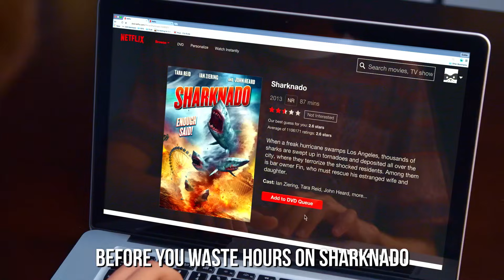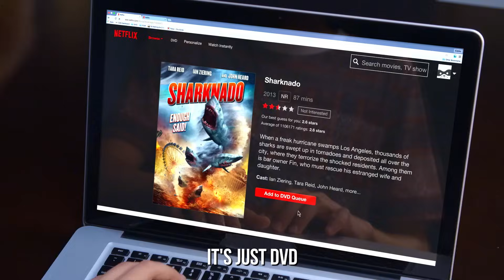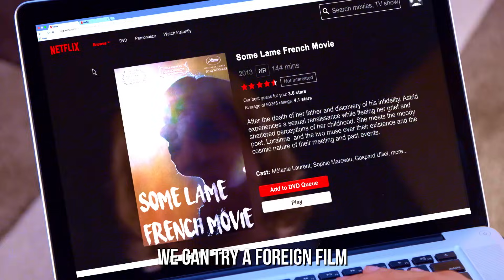NETFLIX RAP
Pre-Order our Album on iTunes NOW to get this song!

When you have a million things to do but there is always something on Netflix. Be productive, or binge watch that new show?

Cast:
Anthony Padilla
Ian Hecox
Shayne Topp
Keith Leak
Noah Grossman
Courtney Miller
Olivia Sui

Director: Ryan Todd
Assistant Director: Sean McCullough
Written by: Anthony Padilla, Ian Hecox, Ryan Finnerty
Produced by: Anthony Padilla, Ian Hecox, Ryan Todd
Creative Director: Joe Bereta
Coordinating Producer: Mayra Diaz
Director of Photography: John Jimenez
Camera: Brennan Iketani
Assistant Camera: Ashneal Prasad
Sound: Ivan Harder
Grips: Pattrick Egan & Lee Eisenhower
Pre Production Designer: Odin Abbott
On Set Production Designer: Lindsey Liberman
Makeup: Paula Barkley
Wardrobe: Felicia Cowley
Edited by: Michael Barryte
Assistant Editor: Katie Reed
Post Supervision by: Ryan Finnerty
DIT/Media Mgmt: Gabe Laguer
BTS: Phil Mohr
Color: Mike Burton
PA: Ryan Sweeney & Tony Arreguin